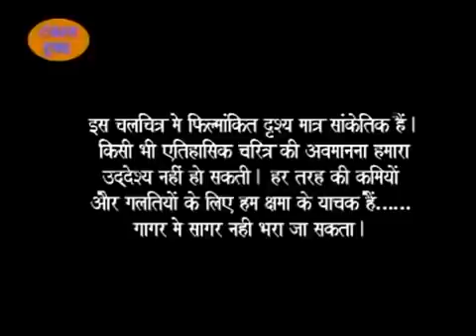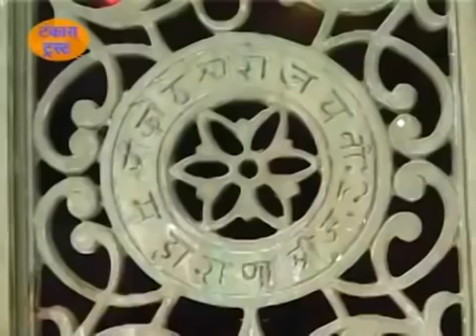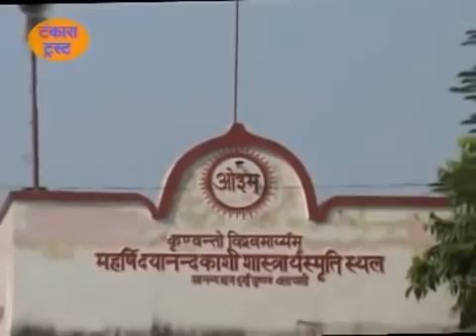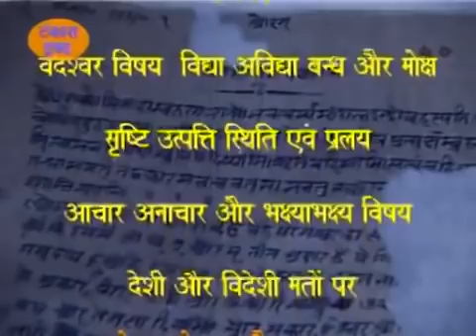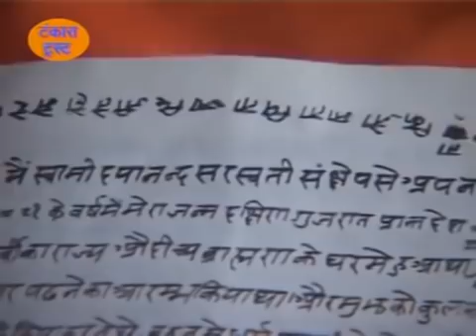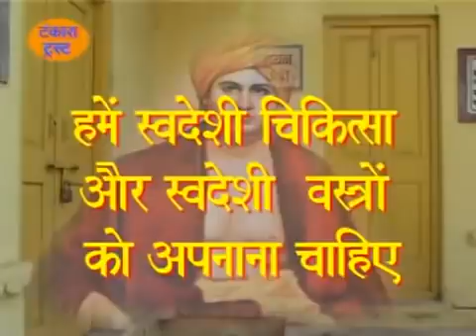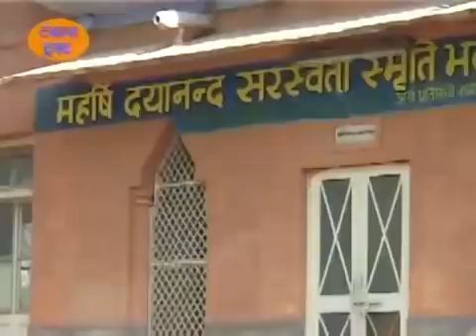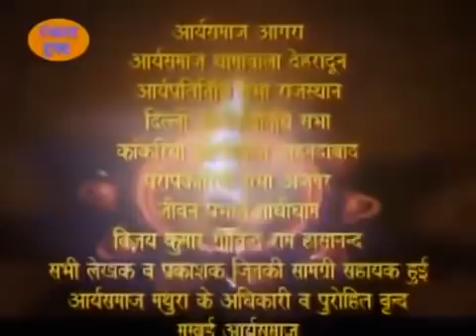Maharshi Dayanand Saraswati full movie !स्वामी दयानन्द जी के जीवन पर बनी फिल्म टंकारा ट्रस्ट द्वारा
टंकारा ट्रस्ट द्वारा बनाई गई इस वीडियो के लिए पूरा आर्य समाज टंकारा ट्रस्ट का आभारी है।
missiom Aryavaart
स्वामी_अदित्यवेश जी का चैनल है
मिशन_आर्यावर्त्त चैनल लिंक#आर्य_समाज सहदेव_बेधड़क#मिशन_आर्यावर्त्त_अप्प को डाउनलोड करने के लिए लिंक मिशन आर्यावर्त्त की कुछ विशेष वीडियो आपने देखी क्या(1) का गीत कुल view 1लाख 33 हजार*(2) कल्याणी आर्या के गीत, view 44 हजार(3) संगीता आर्या के गीत, views 1लाख 44 हजार(4) संगीता आर्या के गीत, views 33 हजार 400(5) बेधड़क जी का गीत views 50 हजार 400(6) आर्या के गीत कुल views 40 हजार 800(7) आर्य के गीत, कुल views 49 हजार 600(8) आर्य के गीत,कुल views 24 हजार 900for live program contct us contact no. Arya 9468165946Virender Arya 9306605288Ashok Aarya 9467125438swami adityaveshस्वामी आदित्यवेश पूर्व में दिक्षेन्द्र आर्य के रूप में आर्य समाज का वो नवयुवक जो निरंतर आर्य समाज को नये आयाम देने के लिये प्रयासरत है। सोशल मिडिया पर दिक्षेंद्र आर्य की मिशन आर्यवर्त की पहल अपने आप में एक बहुत बड़ी मिशाल है। जिसके बारे पहले कभी किसी ने सोचा भी नहीं था। इसके पीछे आर्य एकता का उनका भाव सभी को प्रभावित करता है। जब वो पढ़ते थे उनका बौद्धिक स्तर अपने आप में अनोखा था। परन्तु जिनको देश धर्म जाति के लिये कुछ करना होता है वो अलग ही चलते है। जगबीर सिंह एडवोकेट(स्वामी आर्यवेश जी) से प्रेरित होकर आर्य समाज में दीक्षित हुए और इतना समर्पित हो गए के अपना पूरा कैरियर ही बदल लिया। एक डॉक्टर के घर पैदा हुए स्वामी दिक्षेंद्र ने पहले अपनी नॉन मेडिकल की पढाई छोड़ कर आर्य समाज की गतिविधियों में भाग लेना प्रारम्भ कर दिया और जब रंग आर्य समाज का लगा तो हरियाणा की क्रिकेट टीम को छोड़ कर अधिकतम समय आर्य समाज में लगाने लगे।अपनी एम ए की पढाई पूरी करने के बाद 26 जून 2006 को अपनी पूरी जिंदगी आर्य समाज में लगाने का निर्णय लिया और दीक्षा के पश्चात अपना नाम बदल कर दिक्षेंद्र आर्य बन गये।सामाजिक जीवन की सुरुवात 1996 में शहीद भगत सिंह युवा परिषद् खटकड़ के गठन करके की वो अध्यक्ष बने व गावँ में एक आदर्श माहौल सबके साथ मिलकर बनाया। जिसके कारण सभी ग्राम वासी पहले से उनको एक संयासी की तरह मानते थे। आपने ही गावँ में जहाँ युवा परिषद् के बहुत सुंदर भवन का निर्माण करवाया वहीँ शहीद भगत सिंह व्यायाम शाला की स्थापना भी की। जिसके माध्यम से अब तक गावं के लगभग 50 नवयुवक आर्मी व पुलिस में भर्ती हो चुके हैं। लगभग 350 युवा निर्माण शिविरों में स्वयं प्रशिक्षण दिया है।आपके द्वारा लिखित पुस्तक"" योग आपके लिए"' भारत के अलावा विदेशों में भी काफी पसंद की गई है। कुम्भ मेल 2010 में आयोजित पाखंड खंडन कार्यक्रम व 40 दिवसीय शिविर का संयोजन भी किया।इसके अतिरिक्त 8 राज्यों की वेद प्रचार यात्रा का संयोजन किया तथा 5 प्रांतीय जन चेतना यात्राओं की भी मुख्य जिम्मेदारी भी आपने संभाली ।अब तक 12 चतुर्वेद पारायण यज्ञों के संयोजन में भी महतवपूर्ण भूमिका बखूबी कर चुके हैंउसके अतिरिक्त आर्य समाज में एक एक हजार नवयुवकों के शिविर लगाने की नई परम्परा शुरू की और उन लोगों को जो कहते थे की आर्य समाज में नव युवक नहीं आते उनको बता दिया के आप के पुरुसार्थ से सब संभव है। आज हजारों नोजवान आपको अपना आदर्श मानते हैं। आपकी विशेष कार्यशैली व समर्पण सहज में सबको प्रभावित करता है।आपने जहाँ देश के कोने कोने में जाकर प्रचार किया है वहीँ आपकी काबिलयत इस बात से भी साबित होती है के आप अब तक दो बार दक्षिण अफ्रीका के अतिरिक्त जर्मनी , हॉलैंड, फ़्रांस, स्विट्जरलैंड, ऑस्ट्रिया, बेल्जियम आदि देशों में भी वेद प्रचार के लिए बुलाये जा चुके हैं। आपका सभी के साथ आत्मीय सम्बन्ध सबको अपना बना लेता है। जो ऋषि दयानंद के मिशन में एक बहुत बड़ा कार्य है। आपकी प्रेरणा से आज युवा आर्य समाज के कार्यों से जुड़ रहे हैं। आज सोशल मीडिया पर विशेष कार्यक्रम ही पूरे विश्व में आर्यसमाज की गतिविधियोंं से जोड़ने का काम करते हैं। आपकी प्रेरणा से कोरोना काल में दो हजार से ज्यादा स्थानों पर यज्ञ यात्राओं का आयोजन किया गया। स्वामी आर्यवेश जी के प्रेरणा से आपने विदेश में सम्पर्क किया तो वहां से कोरोना महामारी के दौरान सैकंडों ऑक्सीजन कन्संट्रेटर भारत के विभिन्न स्थानों पर उपलब्ध करवाए एवं टिटौली में महर्षि दयानंद ऑक्सीजन बैंक स्थापित करवाया। आपकी प्रेरणा से आर्य समाज का आधुनिक सुविधाओं से सम्पन्न डिजिटल स्टूडियो टिटौली में बन कर तैयार हो गया है। जो आर्य समाज के उपदेशक, भजनोपदेशकों तथा यूटूबर के लिए निःशुल्क उपलब्ध रहता है। राजधर्म मासिक पत्रिका व वैदिक सार्वदेशिक साप्ताहिक पत्रिका के प्रकाशन व सम्पादन में भी आपकी विशेष भूमिका रहती है।वर्तमान समय में आप गुरुकुल कांगड़ी विद्या सभा के उपमंत्री व गुरुकुल धीरनवास(हिसार) के प्रधान तथा आर्य समाज कोविड रिलीफ अभियान के राष्ट्रीय संयोजक भी हैं।र्य की प्रसंशा करता है।